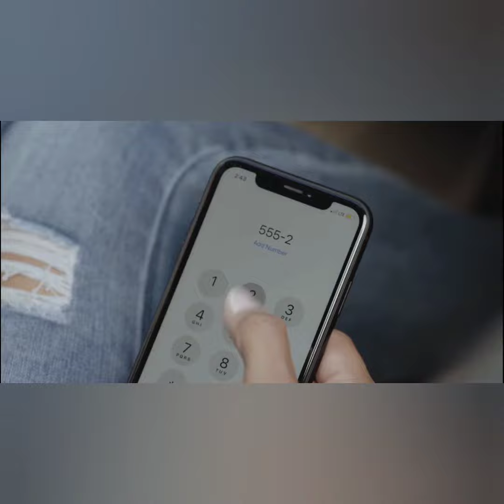A Torie Lee Film 'Why Women Trip' Official Preview X VUSXJD